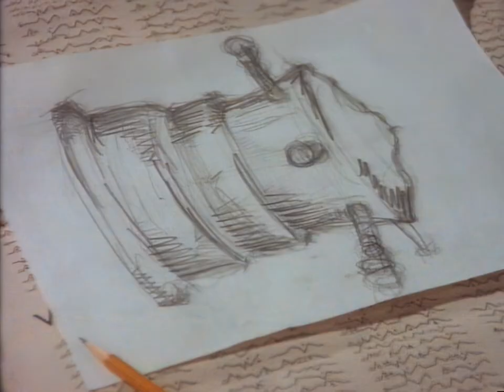Alien Nation EP 10 "The Game" (HD)